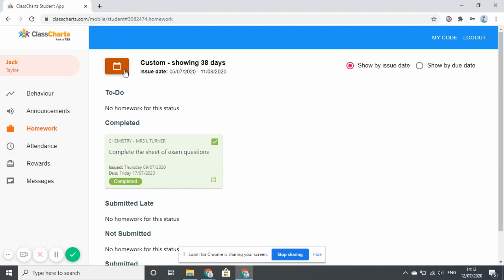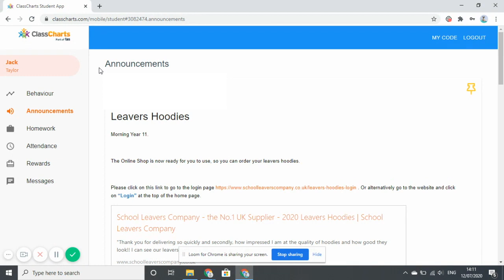How do I upload and submit my work on ClassCharts?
Following the Government’s announcement to move all schools to remote learning, here is a helpful video explaining how to use Classcharts.  By 9am every morning students will be able to access work for that day on this platform.  to access.